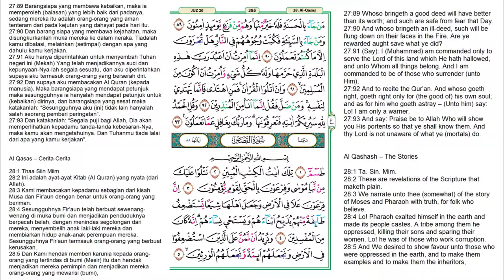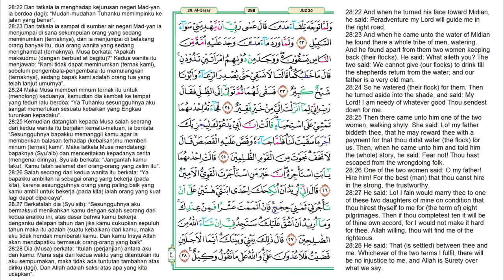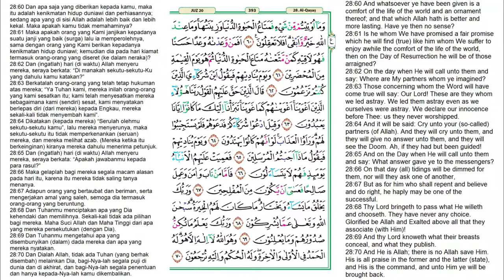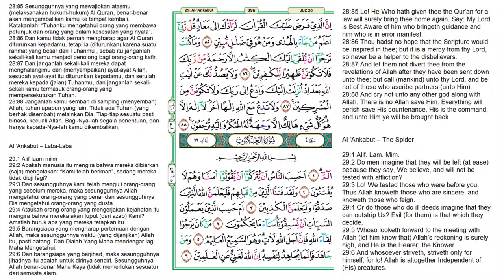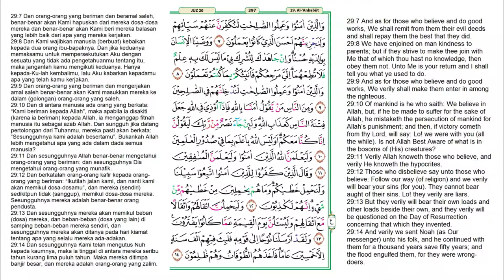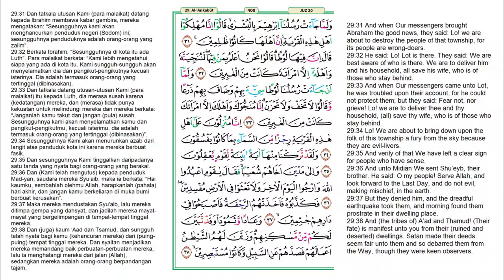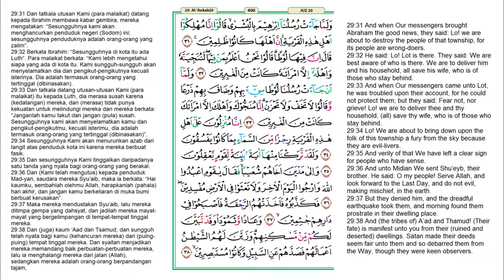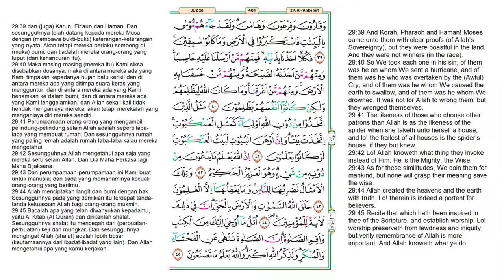Juz 20 Quran Full Terjemahan Bahasa Indonesia dan Inggris | JUZUK 20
Juz 20 merupakan sebuah bagian dari 30 juz yang tersusun dalam kitab suci Al-Qur'an. Juz ini diawali dengan kata فَمَا كَانَ جَوَابَ pada surah An-Naml ayat 56 dan berakhir di surah Al-Ankabut ayat 45. Jumlah ayat dalam juz ini adalah 171 ayat. Daftar Surat dalam Juz 20 :

0:00    An-Naml (Semut), surat ke-27 ayat 56-93
10:55  Al-Qasas (Kisah-Kisah) surat ke-28 ayat 1-88
40:23  Al-'Ankabut (Laba-laba) surat ke-29 ayat 1-45
Reciter / قَارِئ : Ahmad Al Shalabi.